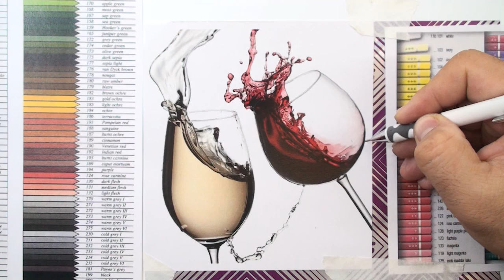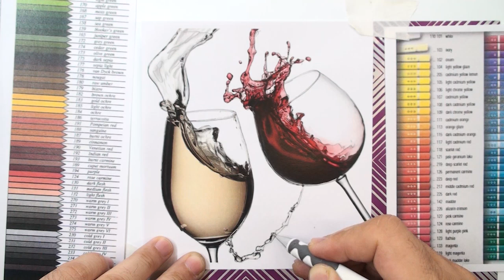6 Outline of Splsh for Wine Glass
6 Outline of Splsh for Wine Glass